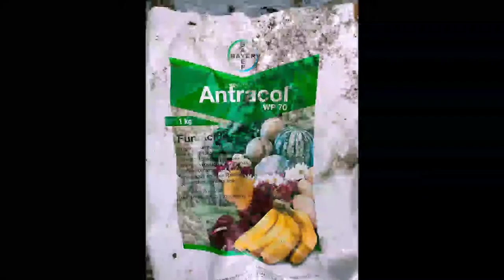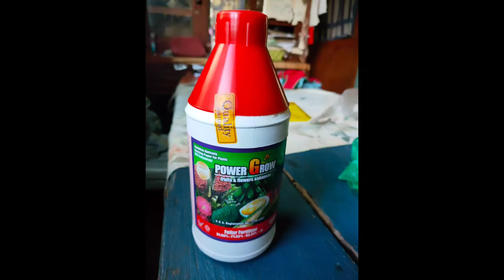First Application of Insecticide - 12 das | Färm Boy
Unang pag iispray ng Insecticide dahil may infestation na ng leaf miner at white flies.

- Happy Day